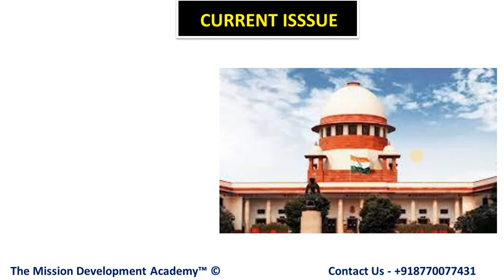अब girls भी दे सकेंगी NDA EXAM/ CURRENT ISSSUE TOPIC -1